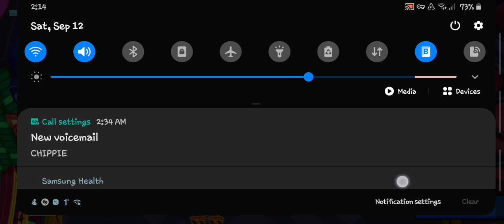I'm back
hey guys sorry that I've not been uploading in a while but I'm back trying to upload as much videos again